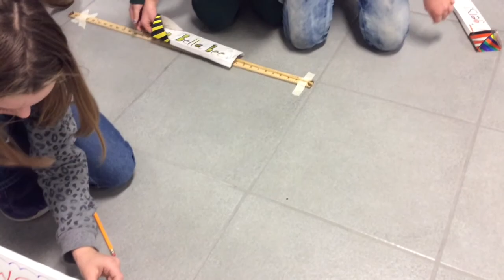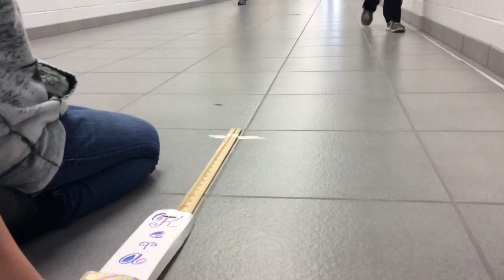Skimmers Q2 2014